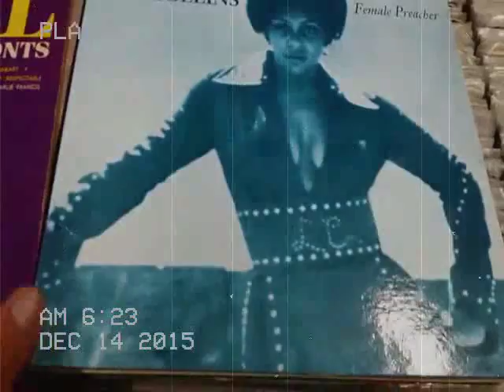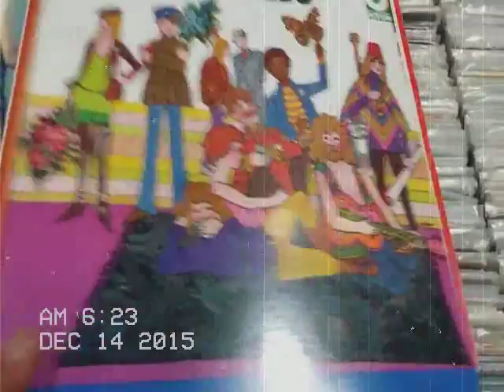New vintage vinyls collection in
We look at the new stock of records